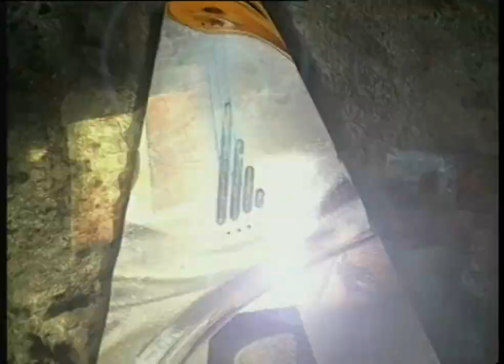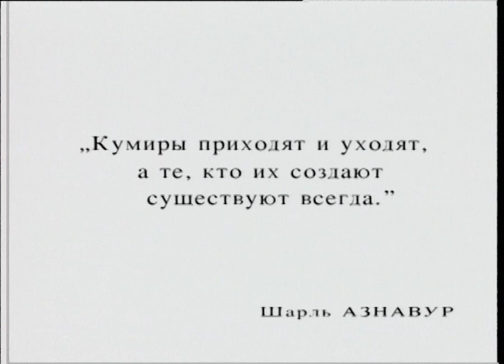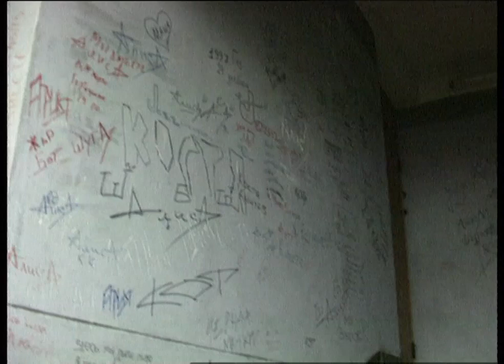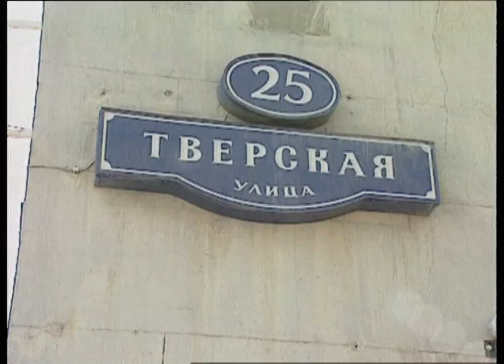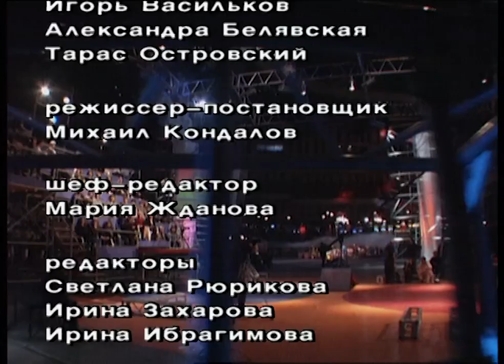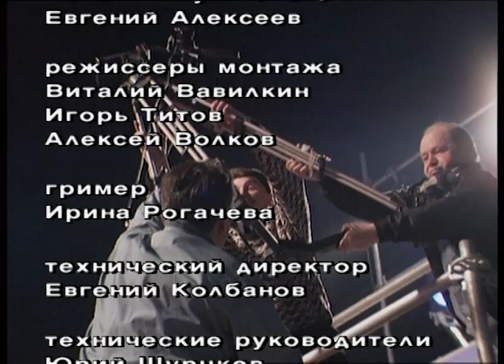"Акуна Матата". Фанаты.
"Всё будет хорошо!"
Молодежное ток-шоу, в котором «отцы» и «дети», разделенные на два лагеря-трибуны, пытаются найти точки соприкосновения.
В программе участвуют Владимир Грамматиков и его сын Егор.
Ведущий Игорь Васильков.
Эфир 26 октября 1998 года.